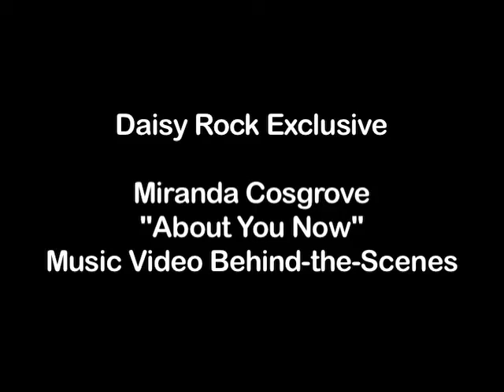DR_Miranda_Cosgrove.mov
Daisy Rock goes behind-the-scenes with Miranda Cosgrove.